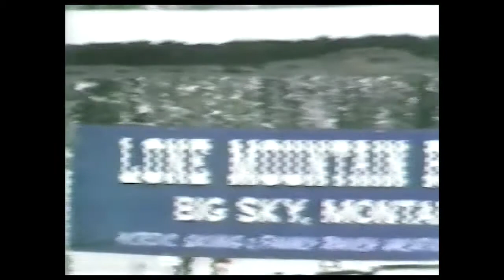Lone Mountain Ranch-Winter Early 80's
A look at Lone Mountain Ranch during a Winter of the early 80's.  Folks you'll see are Jim Schwalbe, Dave Glueck, Al Goldstein, Bob Schaap, Brick Root, Steve Shimik, Chuck Anceny and others that I have forgotten their names.